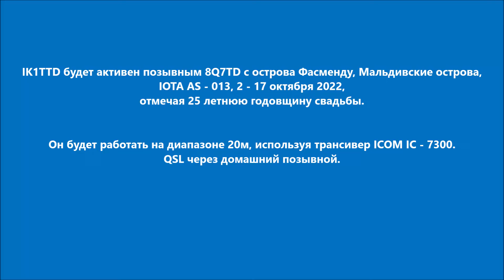8Q7TD Остров Фасменду Мальдивские острова. С сайта dxnews.com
IK1TTD будет активен позывным 8Q7TD с острова Фасменду, Мальдивские острова, IOTA AS - 013, 2 - 17 октября 2022, отмечая 25 летнюю годовщину свадьбы.